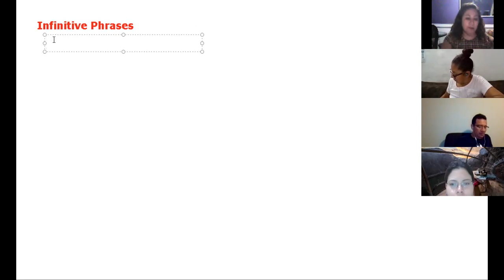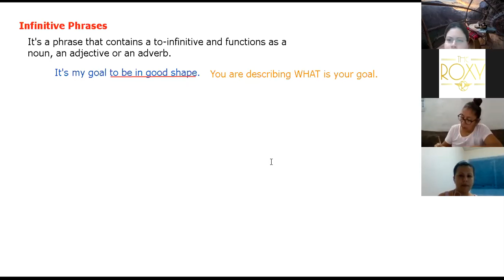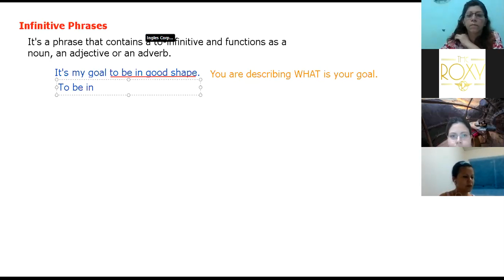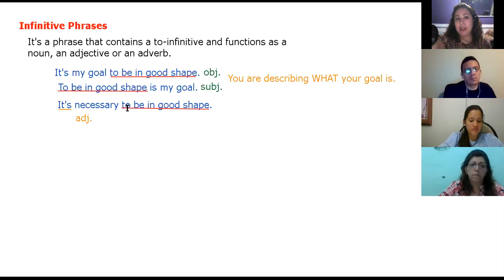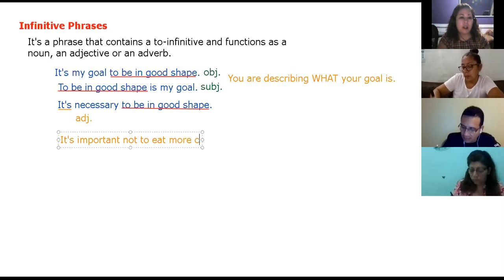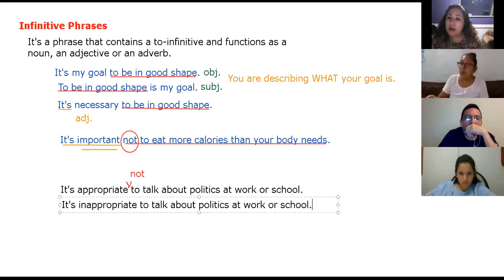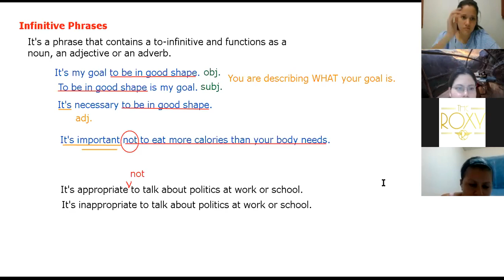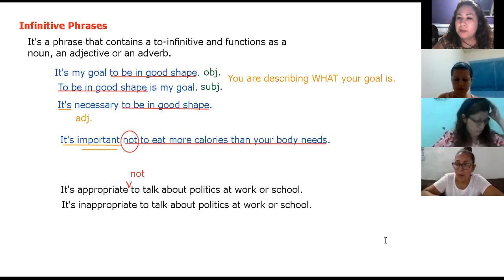Ingles Corporativo- Day 3- Infintive Phrases Pracitce- Part 2